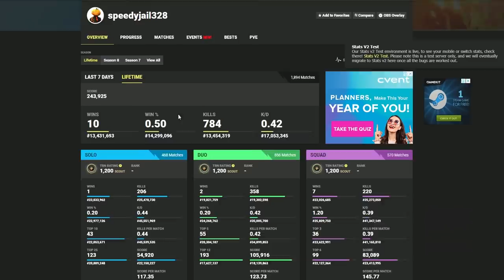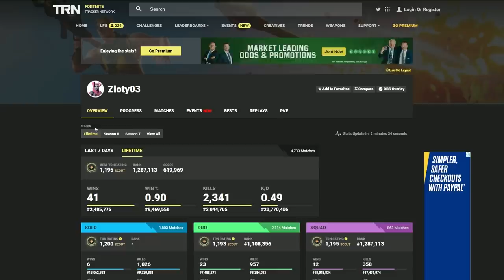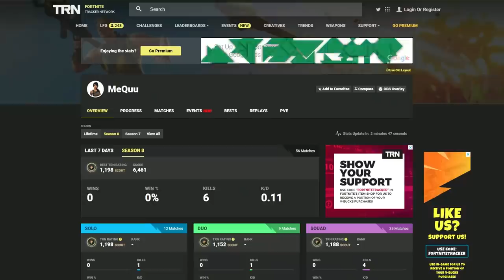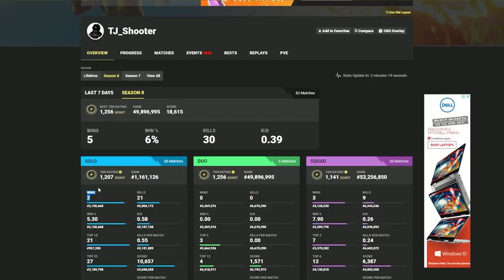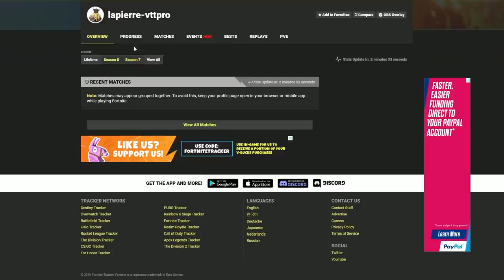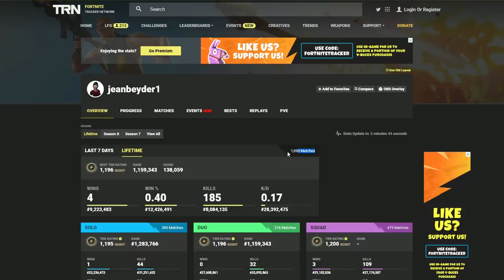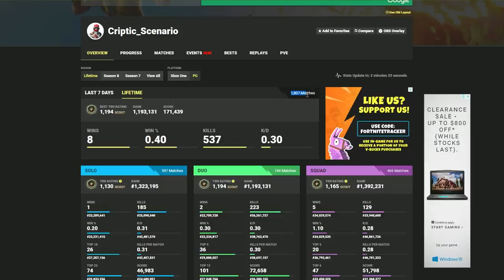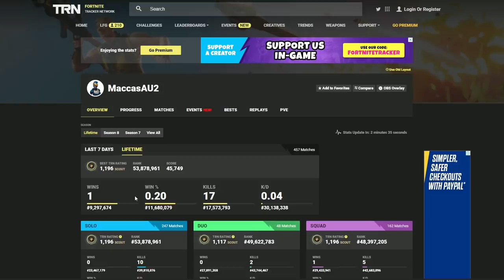I let DEFAULTS get their FIRST SOLO WINS - Fortnite Battle Royale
As hard as I try, some people just don't want to win!

PLEASE USE CODE "Joogie" in the Item Shop! ✔✔✔

ABOUT THIS GAME:

Fortnite Battle Royale is a free-to-play battle royale game developed and published by Epic Games. It was released as an early access title for Microsoft Windows, macOS, PlayStation 4, Xbox One in September 2017, and for iOS in April 2018, with plans for an Android version in mid-2018. It is a spin-off from Epic's Fortnite, a cooperative survival game with construction elements (often referred to as its "Save the World" mode).

As a battle royale game, Fortnite Battle Royale features up to 100 players, alone, in duos, or in squads of up to four players, attempting to be the last player alive by killing other players or evading them, while staying within a constantly shrinking safe zone to prevent taking lethal damage from being outside it. Players must scavenge for weapons and armor to gain the upper hand on their opponents. The game adds the construction element from Fortnite; players can break down most objects in the game world to gain resources they can use to build fortifications as part of their strategy. The game features limited cross-platform play between PlayStation 4, Xbox One, computer versions, and mobile versions.

The idea for Fortnite Battle Royale came near the release of Fortnite in mid-2017. Following the early access release of PlayerUnknown's Battlegrounds in March 2017 and its rapid growth, Epic Games saw the opportunity to create a battle royale mode out of Fortnite. Unlike PlayerUnknown's Battlegrounds, Fortnite Battle Royale is a free-to-play game, funded by microtransactions. Originally, it was not free and launched it as a gamemode within the original Fortnite game.

The main gameplay for Fortnite Battle Royale follows the battle royale genre's standard format: up to 100 players skydive then deploy a glider from floating buses ("Battle Bus") onto a consistent map, which includes random distribution of weapons, shield, and other combat support features. The goal is to be the last player (or team, if playing in small squads) alive by killing or avoiding other players. Over time, the game's safe zone (representing the eye of a storm that is ravaging the world), decreases in size, and players caught outside the zone will take damage, potentially dying. This directs the surviving players into tighter spaces, forcing player encounters. Players can loot defeated enemies for equipment. Random supply drops will occur during a match, providing random weapons and items.

Fortnite Battle Royale's primary distinction from other battle royale games is the building system. Nearly all objects in the environment can be broken down into materials (wood, stone, and metal), which can then be used to build fortifications of limited durability, such as walls, ramps, floors, and roofs. These objects may be used to help traverse the map, protect the player from gunfire, or slow down progression of other players.

The game is free-to-play, supported by microtransactions that allow players to buy "V-Bucks", the game's internal currency. V-Bucks are also shared with the main Fortnite "Save the World" game, which offers players the opportunity to earn V-Bucks by completing missions or daily quests. V-Bucks can then be used to buy cosmetic improvements to the player (heroes, character and weapon skins, and emotes). V-Bucks can also be used to buy Battle Passes which accelerate the rate that a player increases their Tier within the game's "seasons" (each season lasting a few months). By raising their tier, they gain automatic rewards of cosmetic items typically around a theme. Players can still increase tiers without a Battle Pass, albeit at a slower rate.